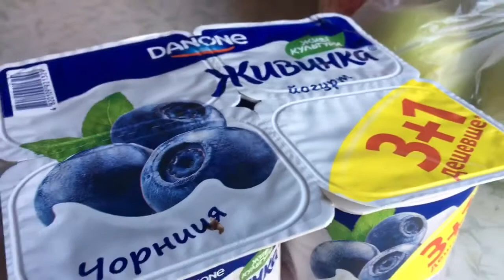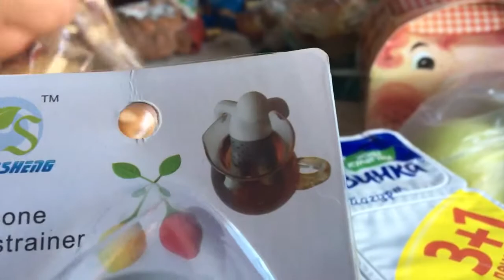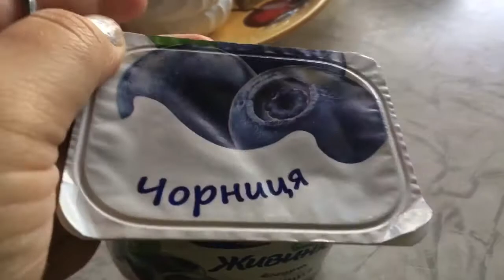مدونة فيديو: كلبنا "آمور" يدفن كنزا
Влог: Наш песик Амур зариває скарб